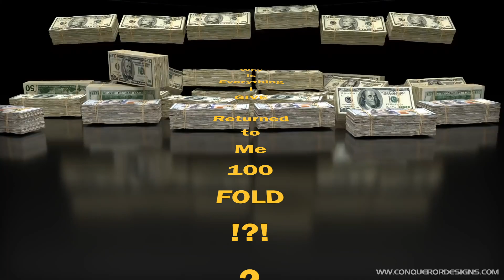YouTube Success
▶️All content on this channel is original work unless otherwise stated and reserves the right to not be downloaded for any public or private use other than by channel author.